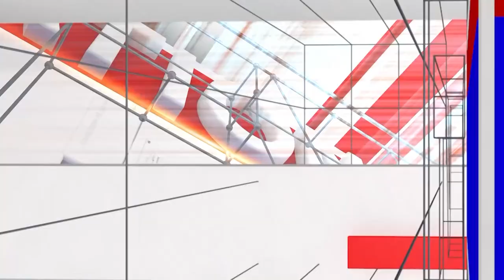Doddaballapur: ಧೀರಜ್ ಮುನಿರಾಜ್ ಗೆ ಸಾಥ್ ಕೊಟ್ಟ ಶೋಭಾ ಕರಂದ್ಲಾಜೆ | Shobha Karandlaje | National TV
Doddaballapur: ಬಿಜೆಪಿ ಅಭ್ಯರ್ಥಿ ಧೀರಜ್ ಮುನಿರಾಜ್ ಗೆ ಸಾಥ್ ಕೊಟ್ಟ ಶೋಭಾ ಕರಂದ್ಲಾಜೆ | Shobha Karandlaje | National TV

 / nationaltvn.  .